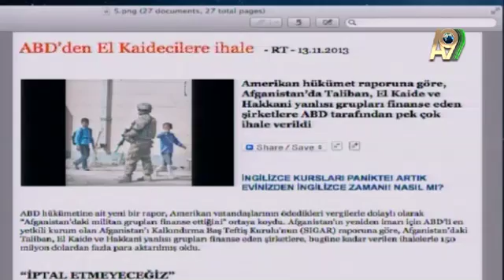Les sociétés Américaines et Européennes paient un tribut aux Talibans (15.11.201